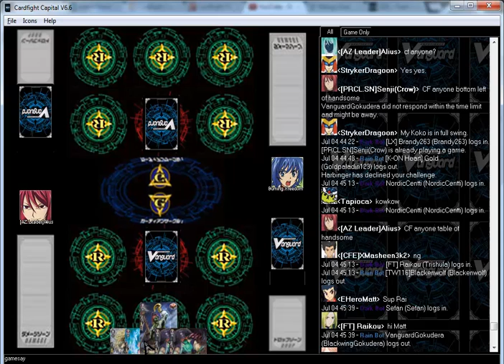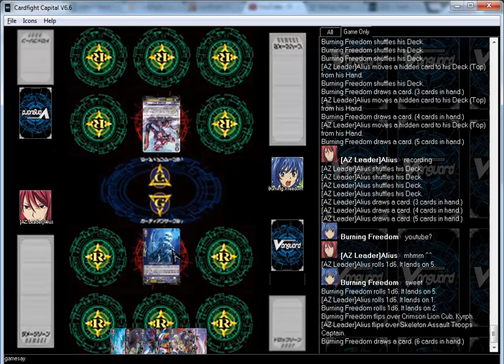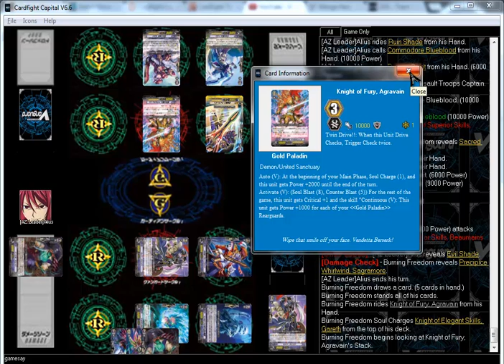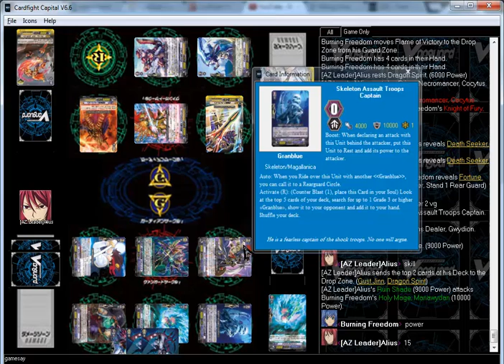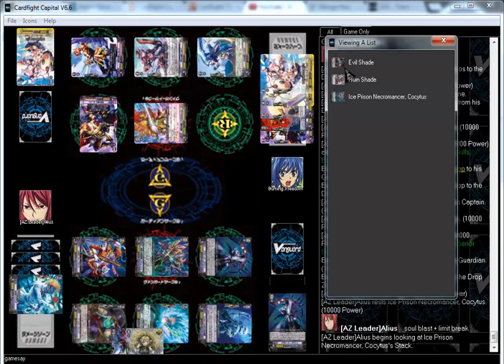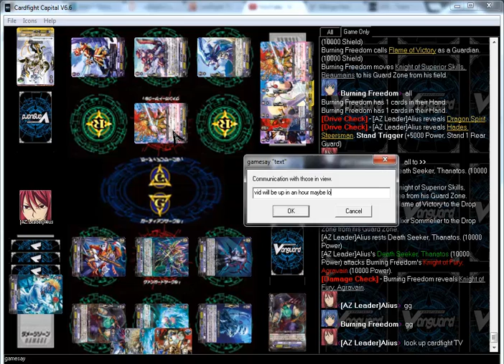CardfightCapital Granblue vs Goldpaladin with commentary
Cardfight!! Vanguard is owned by Bushiroad: http:--cf-vanguard.com-en-

Cardfight Capital was created by Devourer of Souls. Visit here if you want to play: